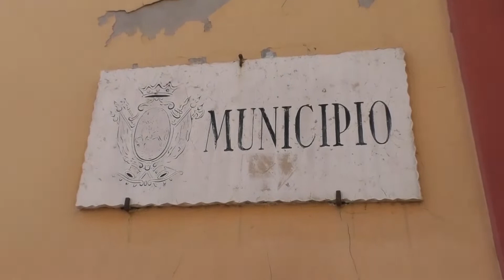Roseto, anche Costantini (Lega) al tavolo del centrodestra per il nome del candidato sindaco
| SUPER J |

Contatti Redazione:
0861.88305